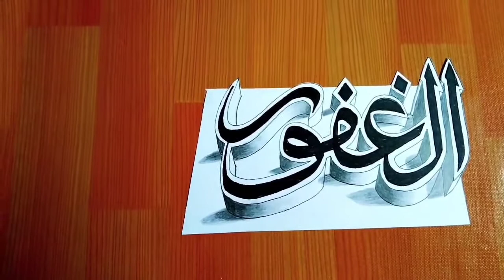Tutorial Menggambar Kaligrafi ASMAUL HUSNA 3D Bagi Pemula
Cara Menggambar Kaligrafi 3d bagi pemula | Kaligrafi Asmaul Husna "Al-Ghofur" - Izzat Art

Berikut Adalah Langkah-langkah cara menggambar kaligrafi 3d/3dimensi bagi pemula. Trik ini menggunakan perspektif titik hilang.

Here are the steps for how to draw 3d / 3d calligraphy for beginners. This trick uses a vanishing point perspective.